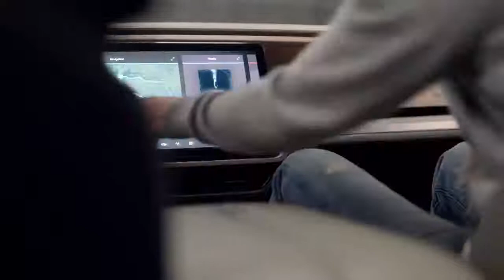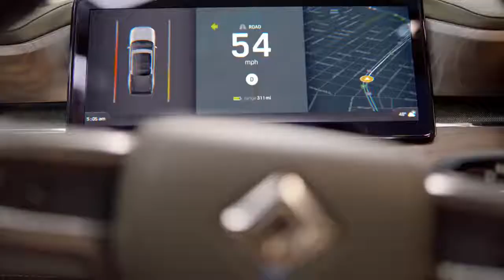RIVIAN R1T Truck : World's First Electric Pickup truck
A Tough competition for Tesla Truck